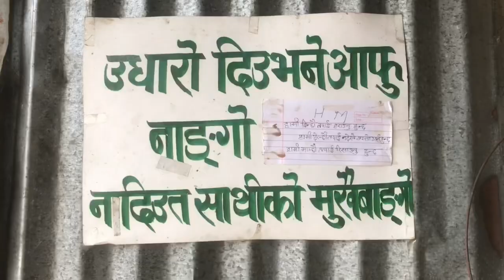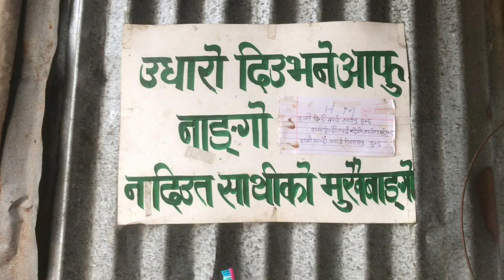KALIMPONG LAST VILLAGE KAMSI 🏡| AALU THUKPA 🍜